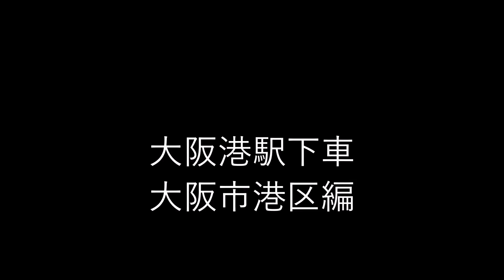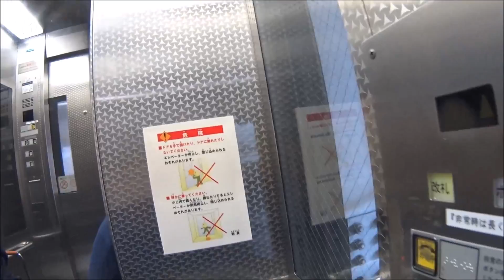車いす道中記 地下鉄中央線大阪港駅下車 大阪市港区編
車いすで、大阪市営地下鉄中央線の大阪港駅を下車したものです。